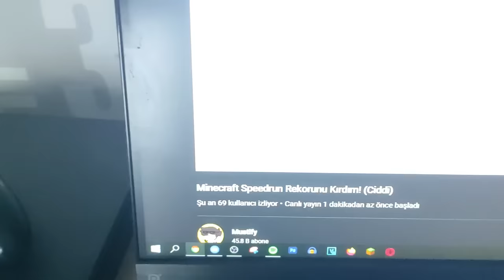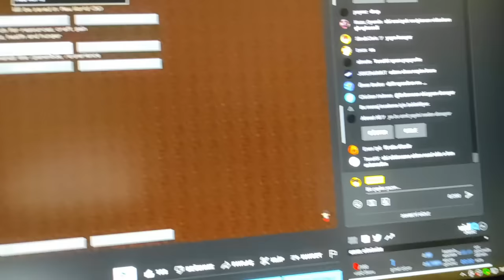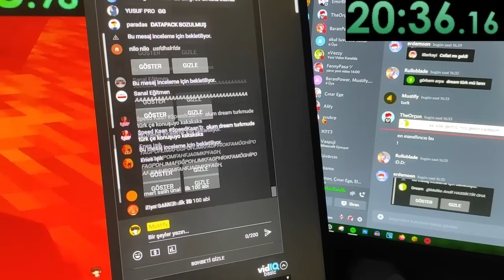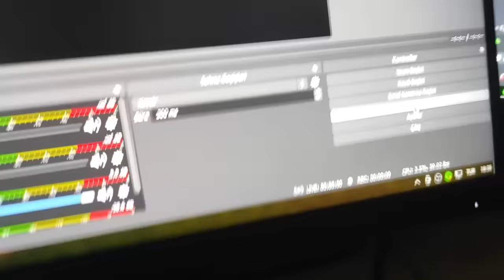Bütün İnternet'i SAHTE SPEEDRUN Dünya Rekoru İle TROLLEDİM!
Bütün İnternet'i SAHTE SPEEDRUN Dünya Rekoru İle TROLLEDİM! Mükemmel bir video..
Videodaki agalar : @BaranPower @xVezzy @msrphia7537 @Erdemoon

Bu videomuzda Minecraft'ta ilginç bir şey yaptık ve yaptığımız şey Sahte Speedrun Dünya Rekoru Kırmaktı.. önceden çektiğim bir speedrun world record videosunu yayında herkese izlettim ve onları trolledim!!

Bu seri, Minecraft Lav Yükseliyor, Minecraft Manhunt, Minecraft 100 Gün, Minecraft Hardcore, Minecraft Bitirmek değil, Bu Seri Minecraft Ama Serisi hiç değil. Bu Video Bütün İnternet'i SAHTE SPEEDRUN Dünya Rekoru İle TROLLEDİM! Videosu..